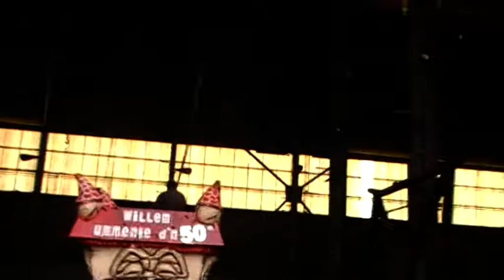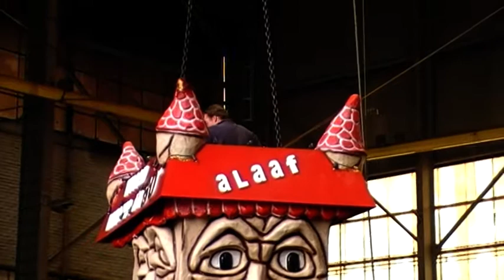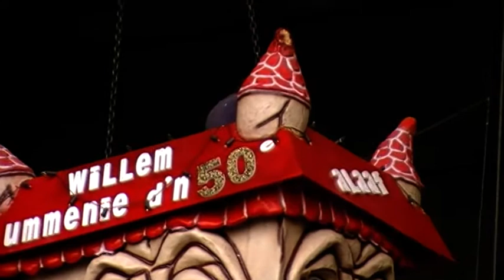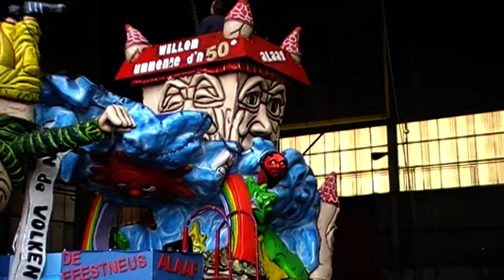de feestneus de opbouw in millingen.mpg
de toren op de wagen zetten op de scheepswerf millingen